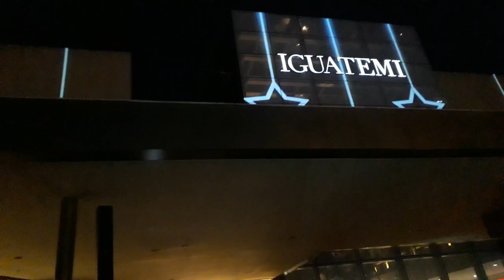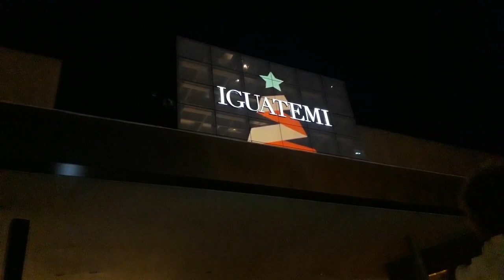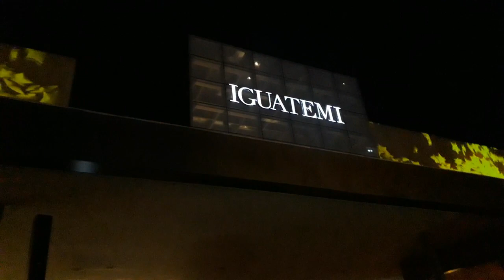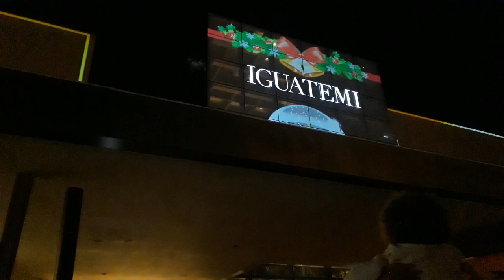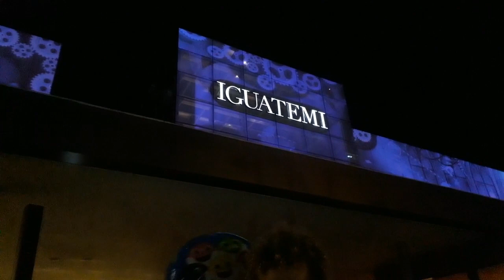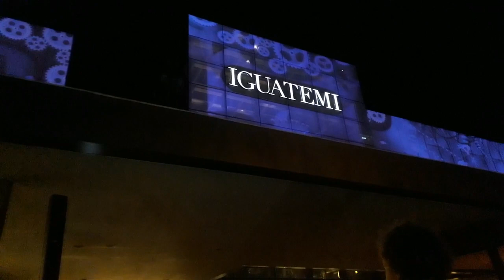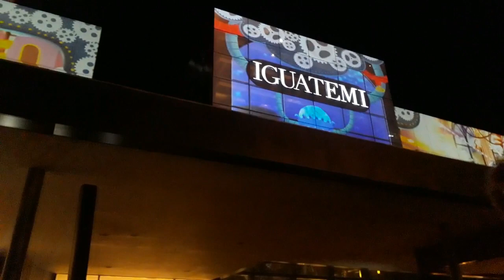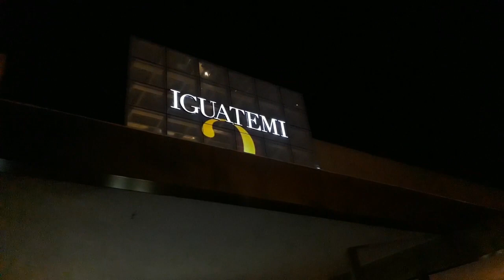CHEGADA DO PAPAI NOEL NO IGUATEMI 2019 - Rosy Ferrari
O vídeo de hoje está muito especial,fomos na chegada do Papai Noel no Iguatemi em Sorocaba-sp!Foi muito lindoooo..espero muito que gostem,não deixem de avaliar o vídeo curtindo,compartilhando e se inscrevendo pra quem ainda não é inscrito!
Um super beijo a todos,fiquem com Deus e até o próximo vídeooooo!